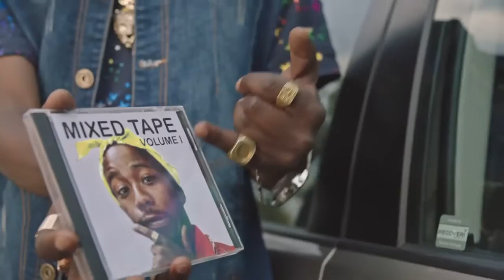Dstv Compact 'Kumnand' Ekhaya'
EDITOR: Schalk van der Merve
DIR: Thabang Moleya
PROD CO: Bouffant
POST PROD: The Ludus
GRADE: Michele Wilson / THE LUDUS
ONLINE: Nic Young / THE LUDUS